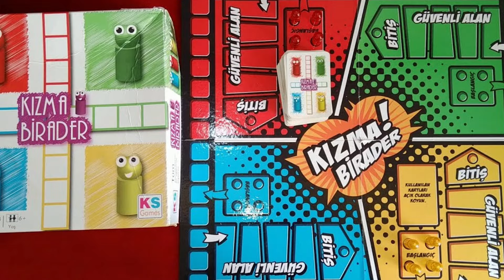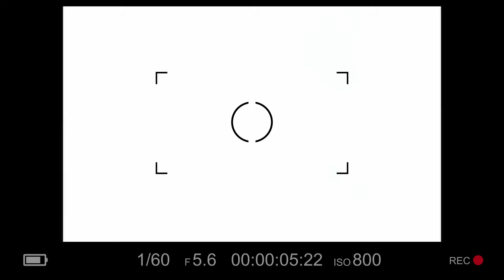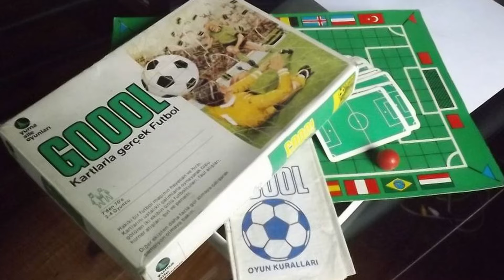ÇOCUKLUKTAN ÇIKIP GELEN BİR ANI: JUMANJİ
🤠 1995 yapımı Jumanji filmi, fantastik macera türünde unutulmaz bir klasik! Robin Williams'ın başrolünde yer aldığı bu filmde, büyülü bir masa oyunu keşfedilir ve oyunun tehlikeli dünyası gerçek dünyaya taşınır. Filmdeki etkileyici görsel efektler, sürükleyici hikaye ve unutulmaz performanslar hakkında derinlemesine bir inceleme yapıyoruz. Ayrıca, Jumanji'nin ardındaki ilginç gerçekler ve film yapım sürecine dair bilinmeyen detayları da keşfedeceksiniz. Film severlerin ve nostalji tutkunlarının kaçırmaması gereken bu videoda, Jumanji'yi yeniden keşfetmeye hazır olun!

👍 Videolara verdiğiniz her etkileşim kanalın büyümesi için bir adım. Bu sebeple izlediğiniz video hoşunuza gittiyse beğenmeyi, yorum yapmayı, mobil cihazlarınızdan hype kullanmayı unutmayın.

🐾 Tüm canlı yayın tekrarları KATIL üyelerine özeldir.